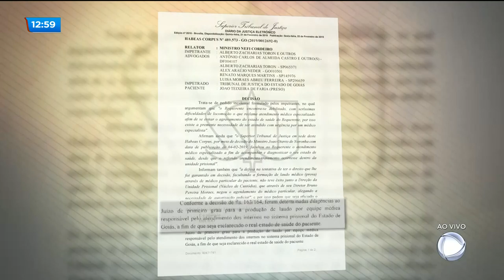ADVOGADOS DE DEFESA DO MÉDIUM JOÃO DE DEUS TERÃO QUE APRESENTAR UM NOVO LAUDO MÉDICO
Para o superior tribunal de justiça. A decisão foi solicitada depois do pedido de habeas corpus.